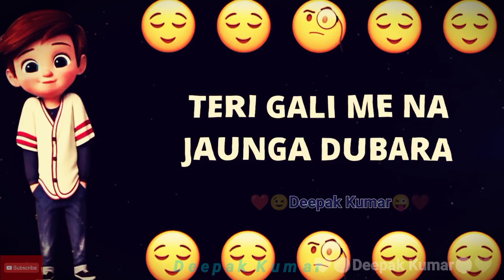😉 ComedyFunnyJoke 😜 ❤️❤️Deepak Kumar ❤️❤️ status Thank You For Watching